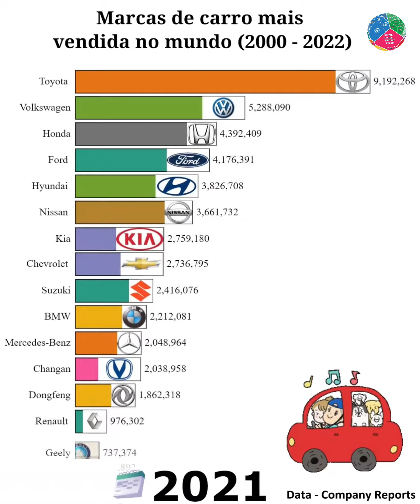As marcas de carros mais vendidas no mundo (2000 - 2022)